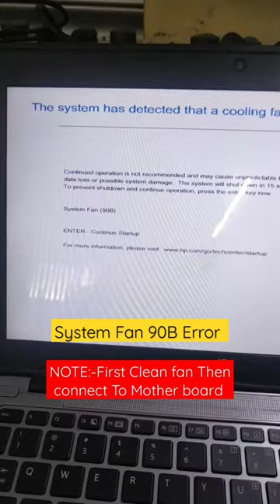System Fan (90B) error @msiinfotech